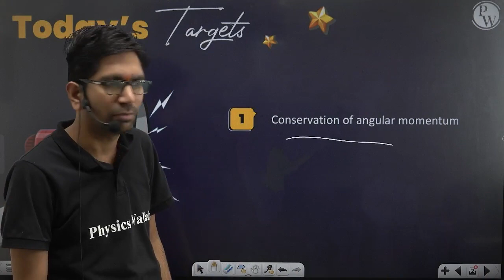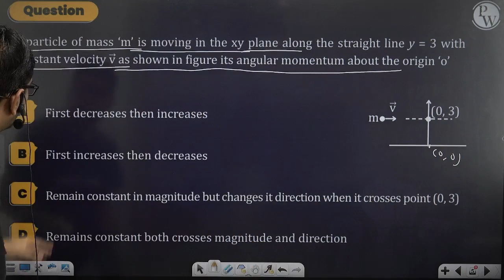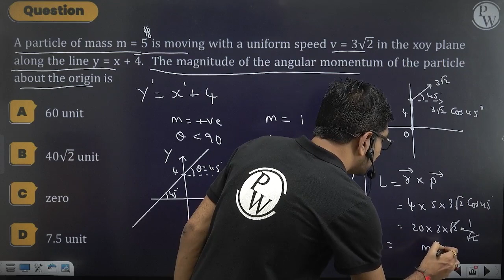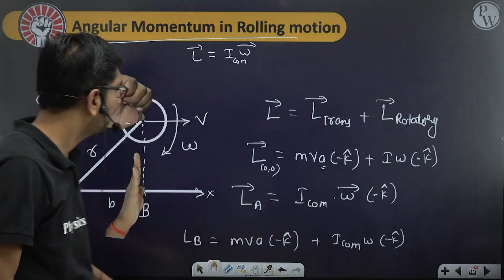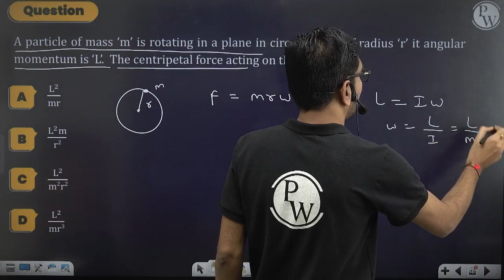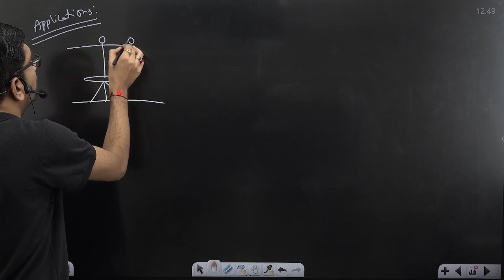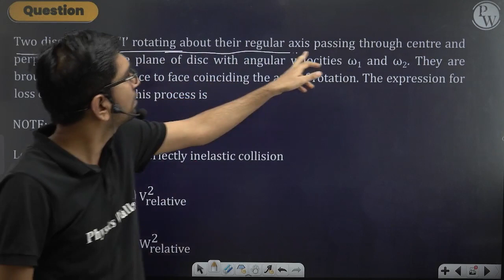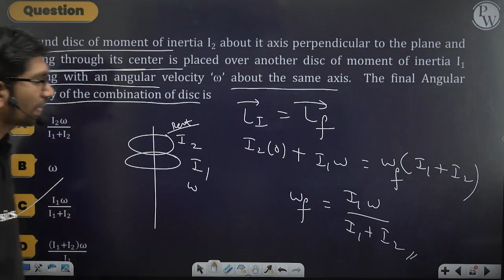ROTATIONAL MOTION 06 | Angular Momentum | Physics | Class 11 / NEET / JEE / EAMCET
Dive deeper into the world of Rotational Motion with 'ROTATIONAL MOTION 06 - Angular Momentum'! 🌀📚 Explore this essential physics topic tailored for Class 11, NEET, JEE, and EAMCET students. 📖🔬 Master the intricacies of angular momentum and its applications. Join us on this educational journey to excel in your physics studies!

📕𝐀𝐛𝐨𝐮𝐭 𝐁𝐚𝐭𝐜𝐡 :
👉 Abhiyaan Telugu  Batch will cover all the topics from Class 11th PCMBZ.
అభియాన్ తెలుగు బ్యాచ్ 11వ తరగతి PCMB నుండి అన్ని అంశాలను కవర్ చేస్తుంది.
👉 The best faculties of India will cover the full syllabus of 11th state board/JEE/NEET/TS & AP EAMCET  for each subject Math, Science.
భారతదేశంలోని అత్యుత్తమ అధ్యాపకులు 11వ రాష్ట్ర బోర్డ్/JEE/NEET/TS & AP EAMCET యొక్క పూర్తి సిలబస్ను ప్రతి సబ్జెక్ట్ మ్యాథ్, సైన్స్ కోసం కవర్ చేస్తారు.
Time - Stamps
00:00 Introduction
01:08 angular momentum
09:00 Numericals
22:12 angular momentum in rolling motion
27:23 Numericals
30:41 angular momentum and kinetic energy
31:51 Numericals
35:07 conservation of angular momentum
47:14 Numericals